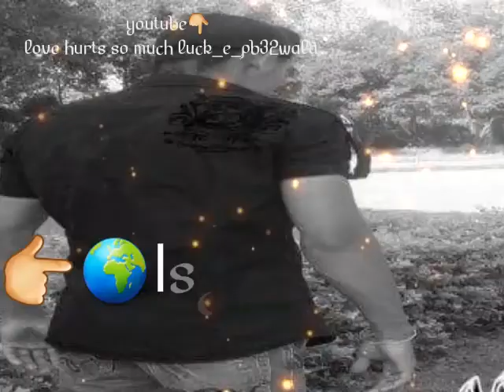Roi na crying whatsapp status 30 sec. Ninja latest song